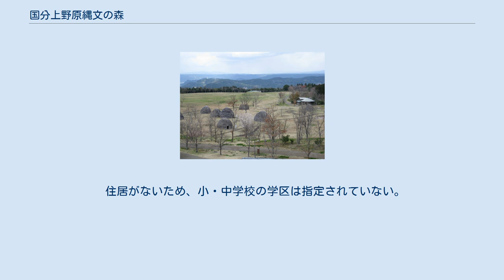国分上野原縄文の森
霧島市の町・字
日本 」 鹿児島県 」 霧島市 」 国分上野原縄文の森 国分上野原縄文の森（こくぶうえのはらじょうもんのもり）は、鹿児島県霧島市の町。
人口は0人、世帯数は0世帯（2017年4月1日現在）である。
 町域の大部分が国の史跡である「上野原遺跡」及びそれらに関連する施設で占められている。
 霧島市の中南部、旧国分市の南部に位置している。
町域の北方には国分川内、東方から南方にかけては国分上之段、南方には国分敷根、西方には国分上野原テクノパークにそれぞれ隣接している。
 工業団地である上野原テクノパークとして建設されていたが、造成中に縄文時代の遺跡が発掘された。
発掘された出土品は1998年（平成10年）に「鹿児島県上野原遺跡出土品」として国の重要文化財に指定されたほか、1999年（平成11年）には「上野原遺跡」として遺跡の一部が国の史跡に指定されている。
 施設としては、1・2番街区に鹿児島県の公園である「鹿児島県上野原縄文の森」、2番街区に鹿児島県の発掘調査研究施設である「鹿児島県立埋蔵文化財センター」がある。
 2005年（平成17年）11月7日に国分市が姶良郡溝辺町、横川町、牧園町、霧島町、隼人町、福山町と新設合併し霧島市となった。
また同時に国分市大字川内（現在の国分川内）及び国分市大字上之段（現在の国分上之段）の一部より新たに霧島市の町「国分上野原縄文の森」として設置された。
 住居がないため、小・中学校の学区は指定されていない。